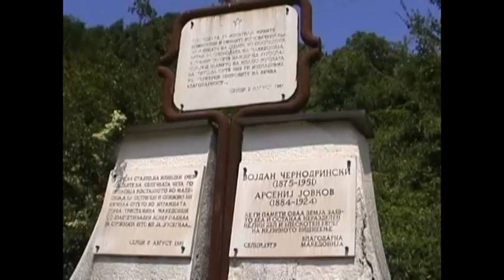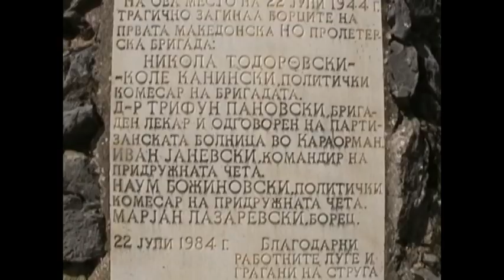Na Ilinden vo crni Kamen